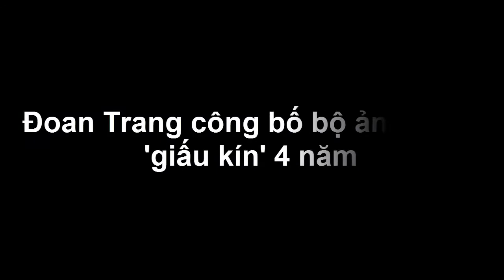Đoan Trang công bố bộ ảnh cưới 'giấu kín' 4 năm - Tin tức của sao